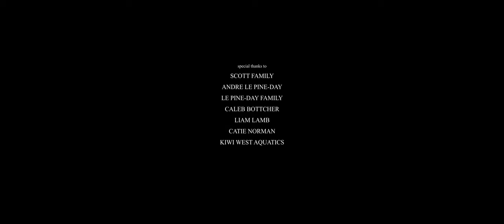a Cinematic Triathlon Film | Luke Scott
In October 2021, New Zealand triathlete Luke Scott was involved in a dangerous bike crash which left him unconscious and concussed.

He was in the best shape he'd ever been in - fresh off a selection for the u23 Triathlon World Championships. Being unable to train, the crash changed the trajectory of Luke's triathlon progression.

This film is a recreation of Luke's story. It dives into the challenges Luke has faced during his recovery - both mental and physical.

Created by Robert Norman and Luke Scott.